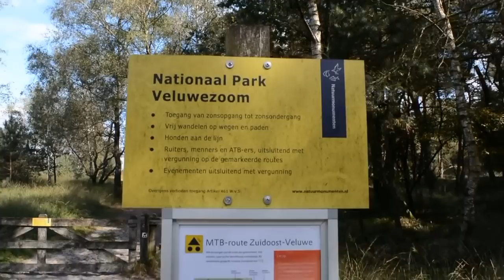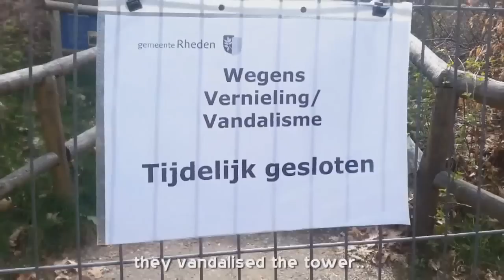La increíble historia de la misteriosa criatura grabada en Holanda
Porque NASA esta preocupada de que China vaya a la Luna ?

El Gran Error Que Habria Cometido Los EEUU Con Los Extraterrestres

Misterios que demuestran la gran farsa del vuelo de Malasia

Porque No Hemos Encontrado EXTRATERRESTRES ?

Extraterrestre Grabado En El Bosque . Fake ?

Dos Figuras Humanas Captadas En Marte !

El Secreto Mas Grande De La Humanidad !

Alienigena o Astronauta ?

El Accidente Del Vuelo 235 Es Un Total Engano ?